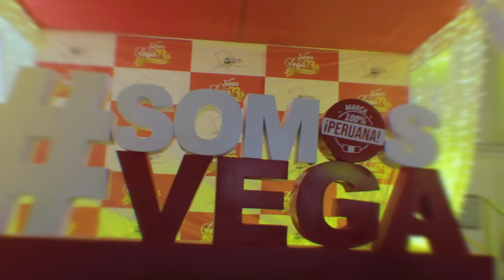Aniversario Grupo Vega - Iván Robert's Orquesta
00:00 Bzrp Music Sessions, Vol.53
00:26 Gatita
00:35 Pégame Tu Vicio
00:51 La Canoa Rancha
01:02 Me Liberé
01:17 ¿Por qué no puedo ser del Jet Set?